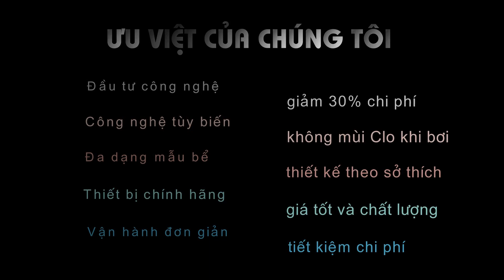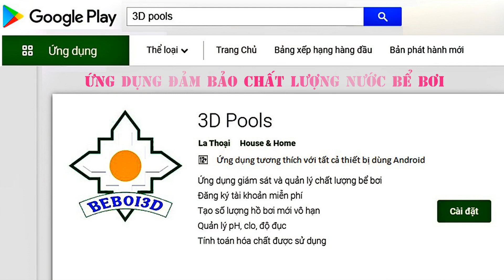Những tính năng vượt trội của Bể bơi 3D _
Giới thiệu công nghệ lọc nước bể bơi
Là đơn vị tiên phong trong nghiên cứu và cải tạo, nâng cấp công nghệ lọc nước cho bể bơi.
Với những kinh nghiệm lâu năm trong nghề đã giúp cho Chúng tôi có những kinh nghiệm quý báu và rút ra những bài học xương máu.
Hiện nay, với tự tin là đơn vị hàng đầu trong lĩnh vực.
Đảm nhận tất cả các yêu cầu khó nhất của Khách hàng cùng với tối ưu tạo ra lợi thế cạnh trang trong chất lượng, giải pháp và đặc biệt là giá thành.

Quý khách đến với chúng tôi là đến với sở thích của chính mình
Tham khảo chi tiết tại: